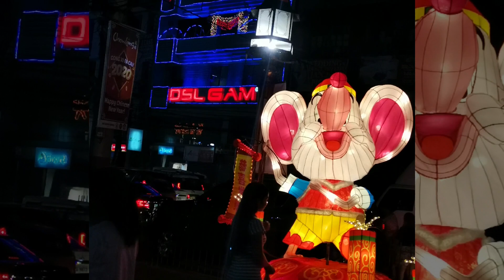Kung Hei Fat Choi 2020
📍Binondo, Manila's Chinatown, is the oldest of its kind in the world.